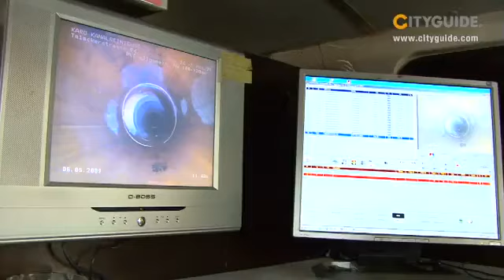gate24 - Karo Kanalreinigung AG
Reinigung, Unterhalt, Abbruch, Erdarbeiten, Bohrungen, Rohrreinigung, Sanierung, Kanalreinigung, Rohre, Kabelkanalsysteme